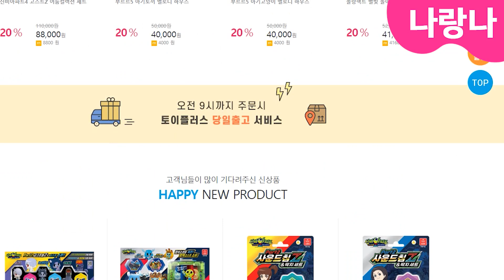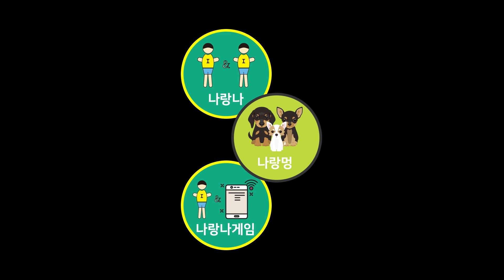드디어 나오기 시작~! 신제품 뉴스~ 그 다음은 뉴규에영? | 신비아파트 피규어 장난감 소식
드디어!!! 목이 빠지게! 아니 빠졌어!!! ㅋㅋㅋㅋ
기다리고 기다리던 신비아파트4 귀도퇴마사 파트 귀신들이 다시 출시되기 시작했습니다.
그래서 오랜만에 나랑나 신제품 뉴스!

- 고스트Z디럭스8 : 이안, 늑대인간, 철륜귀
- 합체고스트Z디럭스3 : 번개메두억시니, 바람웬디쇄웅귀

현재 토이플러스 사전예약중으로,
나랑나집에 도착하는데로 실물영상과 사운드, UV비밀확인 다시 촬영예정입니다.